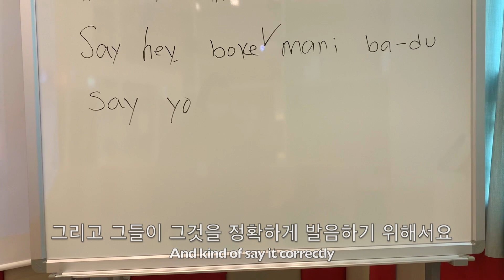[한글자막] 한국에 사는 외국인 My Life in Seoul, Korea Vlog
Hello everyone!!  My life has been so boring lately.  I'm literally only ever at home because of the restrictions.  However, I hope you enjoy!